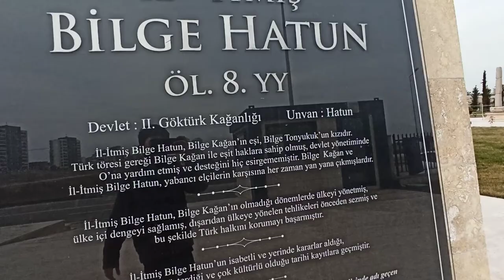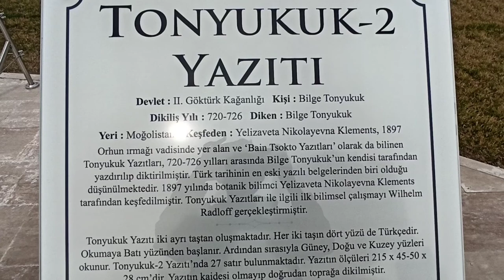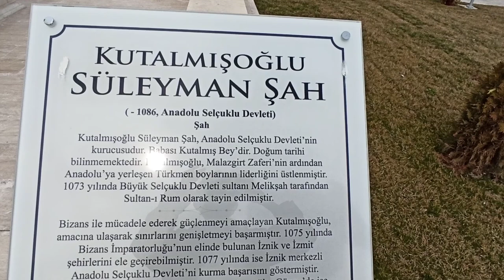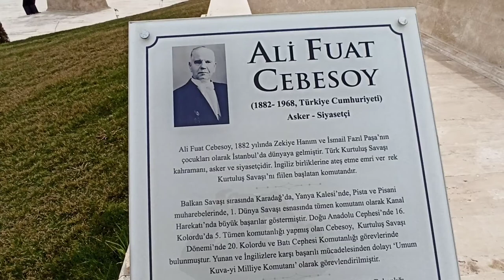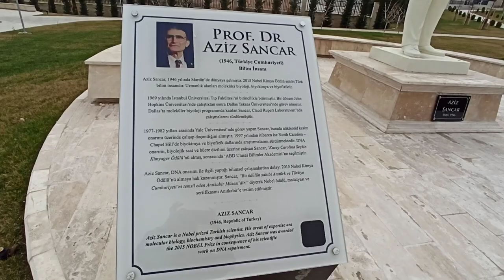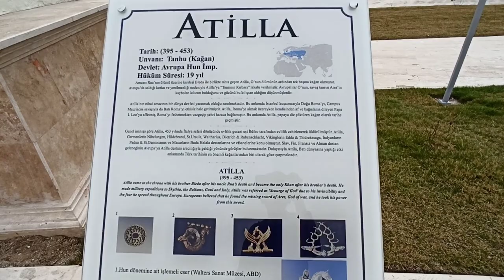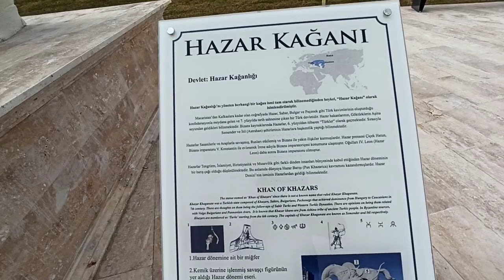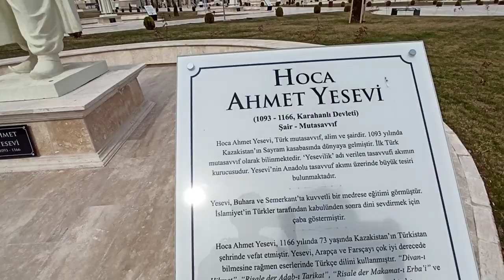Türk Tarih Müzesi ve Parkı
Ankara Etimesgut Türk Tarih Müzesi ve Parkı